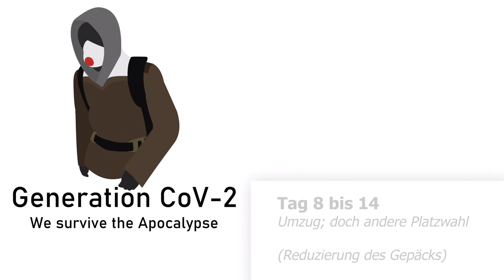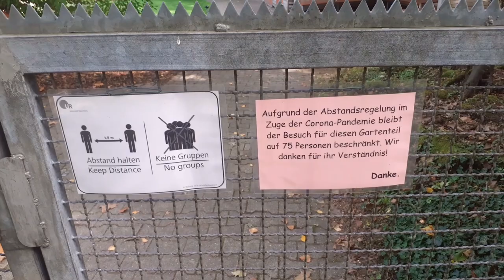Tag 8 bis 14 (4 Tage Regen und andere Umzugspläne)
Es hat nach Tag 7 noch 4 Tage weiter geregnet. Die Ausrüstung und Kleidung ist sehr klamm geworden und ich habe alles in der Gardrobe der Universität trocknen können. An die Uni zu ziehen geht nicht, da ab 22 Uhr ein Wachdienst vor Ort ist, mit Hunden. Zudem gibt es kleinere Konflikte.

Ein neuer Plan für dem Umzug nimmt Form an. Nach einer Erkundung, die ich nicht gefilmt habe, ein letzter "Rundgang" vor dem Umzug.